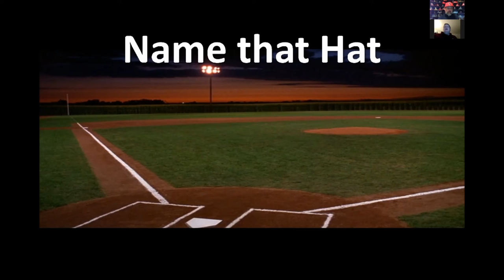2019 Top Baseball Stories out of Indiana: College & MLB with Steve Krah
Episode 8, final episode of the top baseball stories out of Indiana for 2019.  In this episode I interview veteran sports writer and owner of IndianaRBI, Steve Krah, discussing all the top stories from colleges baseball teams in Indiana and MLB players from Indiana making headlines in 2019.